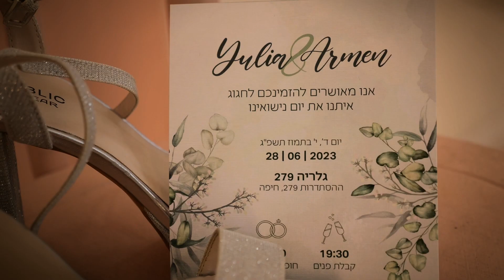יוליה וארמן הייליטס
מתחתנים בקרוב???
הפוסט הזה בשבילכם!!!
מבצע מטורף לסוגרים חבילת חתונה!!!
המגנטים עלינו .. חיגו עכשו 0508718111 ליאור צלמים